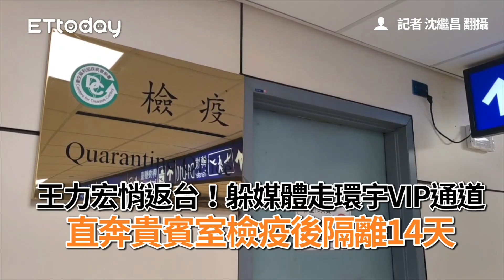王力宏悄返台！躲媒體走環宇VIP通道 直奔貴賓室檢疫後隔離14天